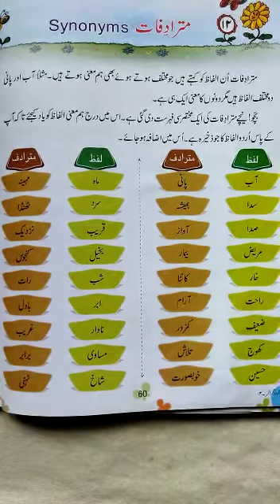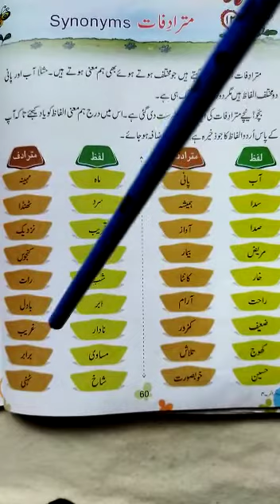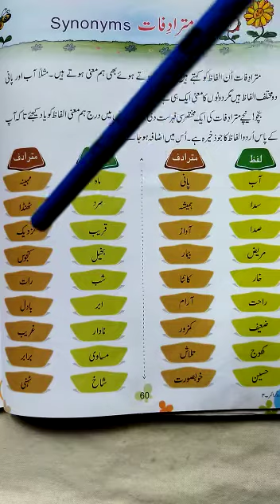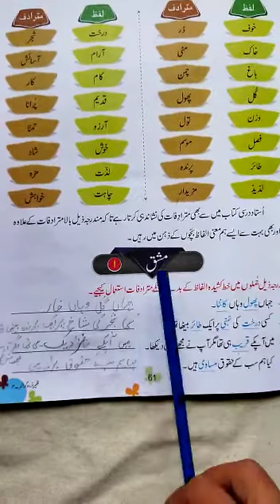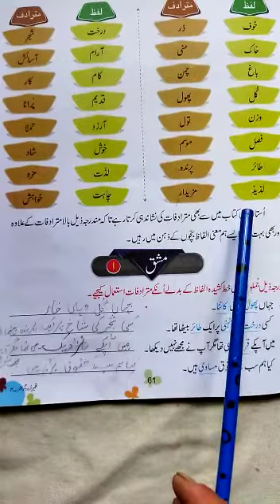Class 4th Urduu Grammar ch no 12 part 1